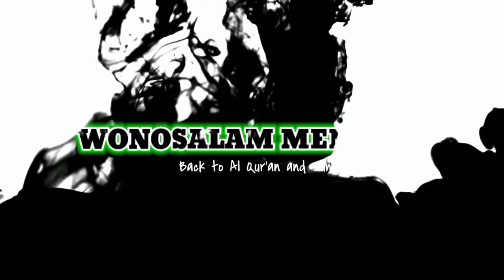Bab ZIARAH KUBUR - Ustadz Afrokhi Abdul Ghani حَفِظَهُ اللهُ Wonosalam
perawatan jenazah bab terakhir tentang ziarah kubur